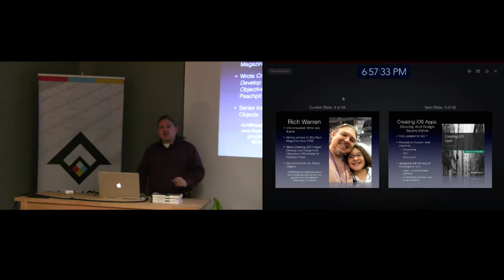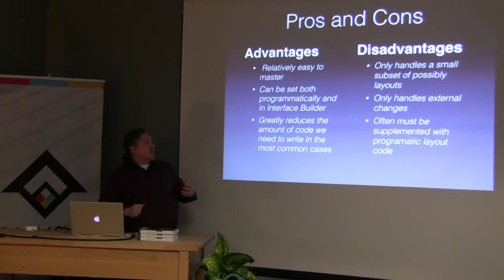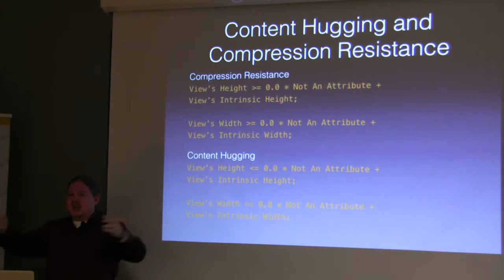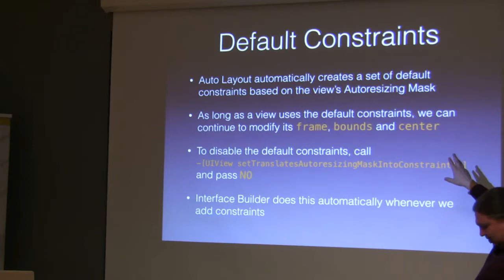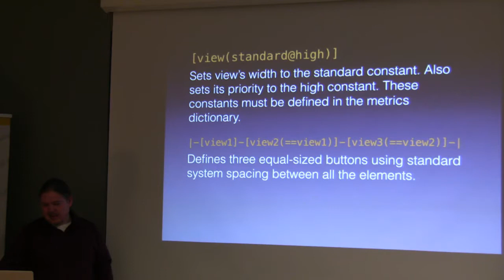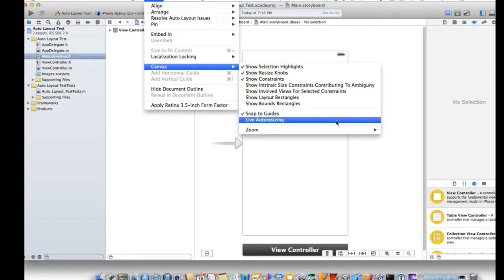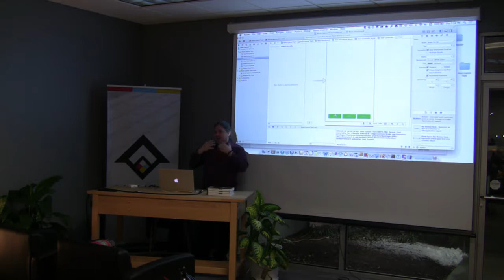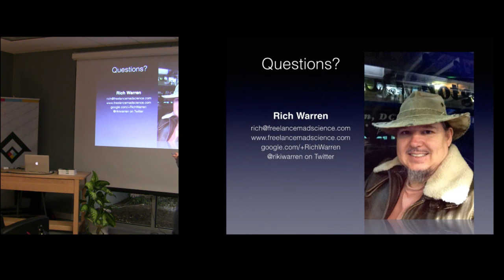January CincyCocoaDev - Xcode 5 and Auto Layout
Auto Layout provides a powerful layout engine. Apple has clearly positioned it as the way of the future for both iOS and Mac OS X. Unfortunately, it also has a rather steep learning curve. This presentation will be a brief description about the theory behind Auto Layout, as well as examples on using Auto Layout, with an emphasis on practical examples using Xcode 5 and Interface Builder.

Rich splits his time between software development, teaching and technical writing. He has a strong background in Artificial Intelligence research (machine learning and probabilistic decision making), and software engineering. Rich previously worked as a computer scientist for a small R&D company, developing Java software focused on research and data analysis. Fortunately, he's been able to put Java behind him. For the last three years Rich has focused on hands-on, freelance consulting work for the iOS platform. During that time, he has developed a broad range of iOS apps with an emphasis on casual gaming. Rich is also the author of Objective-C Boot Camp: Foundation and Patterns for iOS Development (July 2011, Peachpit Press), Creating iOS 5 Apps: Develop and Design (December, 2011, Peachpit Press) and Creating iOS Apps: Develop and Design, Second Edition (December 2013). Additionally, he has written many articles for MacTech magazine over the last 6 years. Finally, Rich is one of the senior iOS and Objective-C instructors for About Objects. He has also taught iOS development classes for Future Media Concepts and MacAmerica.

@rikiwarren on twitter
+RichWarren on G+